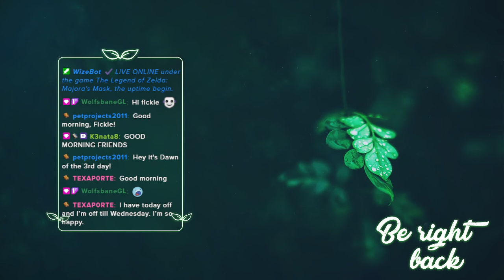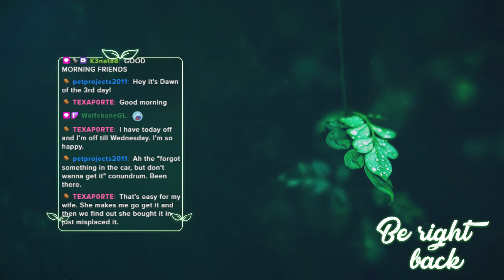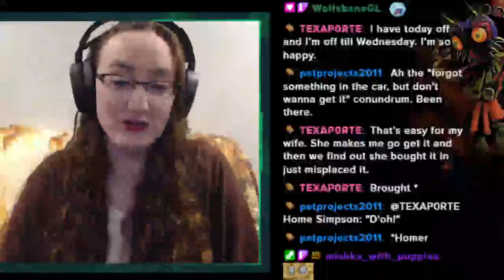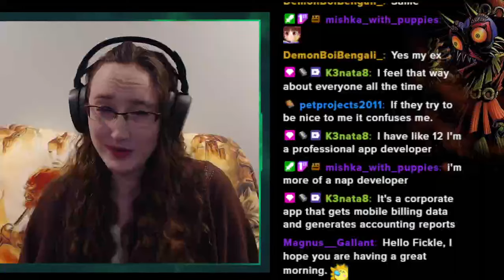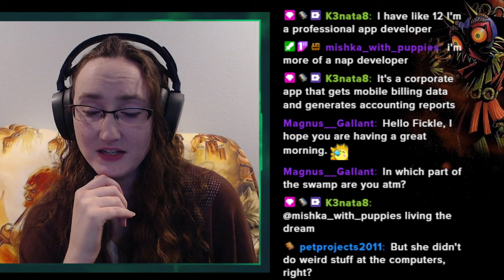Spookiness in Woodfall Temple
We made it to the first temple! Woodfall Temple was fairly straightforward, but I had to finish it in two parts because I had to leave for work before I could finish. Still, it was a relief to know that even with the time limit, I have plenty of time to get through a temple, even when I get lost.

Interested in more Twitch retro gaming content? Be sure to click here for a full list of upcoming games and our live stream schedule